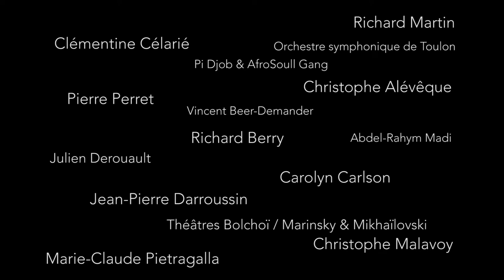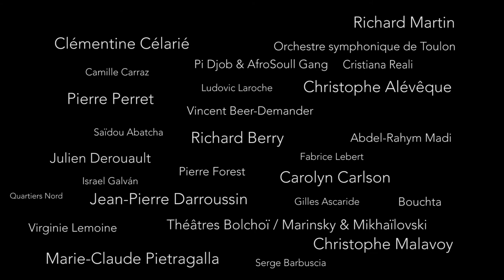Saison 2021-2022 - Théâtre Toursky Marseille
Le Toursky, c’est parti ! La saison 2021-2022 dévoilée
Le théâtre Toursky lève son cinquantième rideau annuel ce 24 septembre 2021, avec la « Faîtes de la Fraternité ». Un mot qui résume bien l’âme de ce théâtre international situé à Marseille, dirigé par Richard Martin. Au programme, près de 80 artistes venus de tous horizons présentent leur art entre présentent un art entre spectacle vivant, poésie, cinéma, réflexion et fraternité.